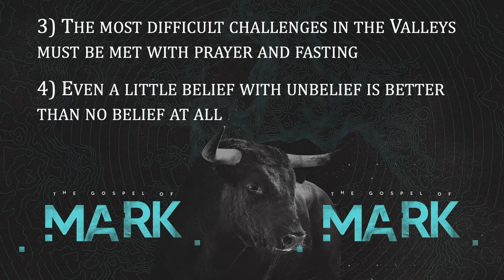Mountains or Valleys, Jesus is There | Mark 9 | Gary Hamrick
5/23/2021
In life we can have “mountain-top” experiences and “valley-low” experiences.  Most of life is lived somewhere between these two extremes.  But the truth is, since we live in a fallen, sinful world, it is more common for us to live in or near the “valley” rather than on the “mountain top.”  In Mark 9 there are two stories back-to-back:  the first story takes place on a high mountain where Jesus is glorified; the second story takes place in the valley where there is a demon-possessed boy and a desperate father.  These are two very different stories, but whether we are on the mountain or in the valley… Jesus is right there with us!

00:00 - Welcome
00:42 - Introduction
27:52 - 1. Jesus is with us on the Mountains and in the Valleys
29:10 - 2. You always have to come down off the mountain; Real life happens in the Valleys
31:57 - 3. The most difficult challenges in the Valleys must be met with Prayer and Fasting.
34:10 - 4. Even a little belief with unbelief is better than no belief at all